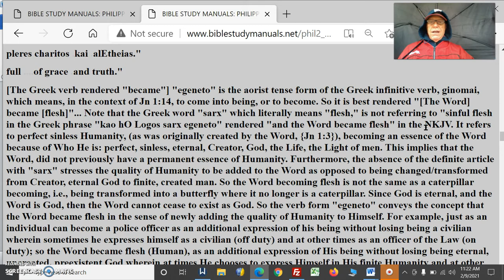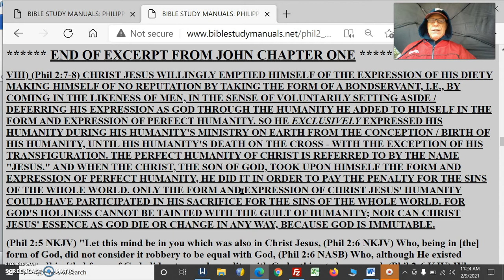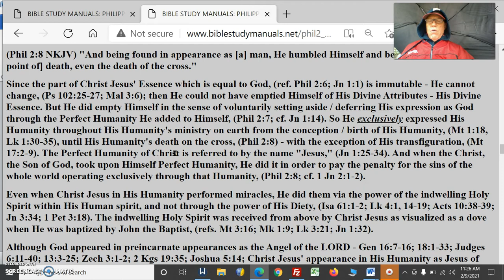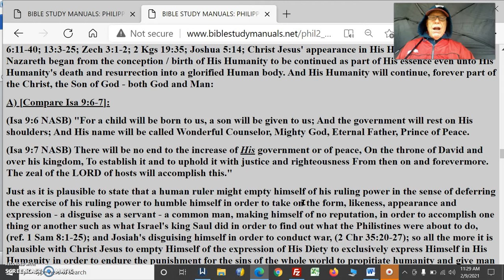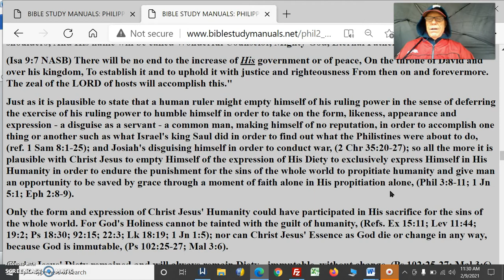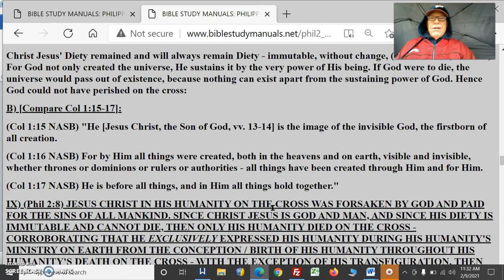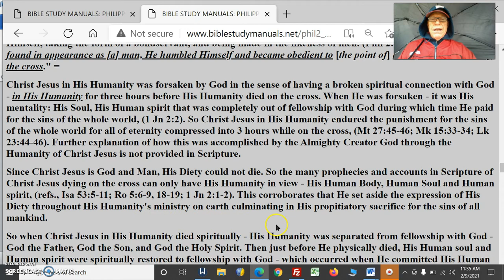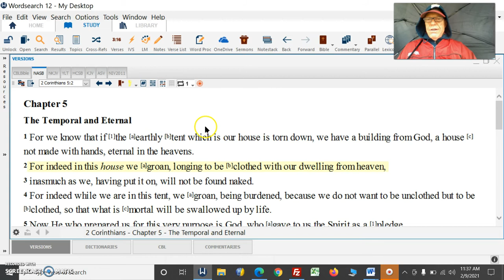Humble Yourself How Pt5ChristJesusWillinglyEmptiedExpressionGod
Humble Your Self How Pt5 Christ Jesus Willingly Emptied Himself Of His Expression As God

(Phil 2:7-8) CHRIST JESUS WILLINGLY EMPTIED HIMSELF OF THE EXPRESSION OF HIS DIETY MAKING HIMSELF OF NO REPUTATION BY TAKING THE FORM OF A BONDSERVANT, I.E., BY COMING IN THE LIKENESS OF MEN, IN THE SENSE OF VOLUNTARILY SETTING ASIDE / DEFERRING HIS EXPRESSION AS GOD THROUGH THE HUMANITY HE ADDED TO HIMSELF IN THE FORM AND EXPRESSION OF PERFECT HUMANITY. SO HE EXCLUSIVELY EXPRESSED HIS HUMANITY DURING HIS HUMANITY'S MINISTRY ON EARTH FROM THE CONCEPTION / BIRTH OF HIS HUMANITY, UNTIL HIS HUMANITY'S DEATH ON THE CROSS - WITH THE EXCEPTION OF HIS TRANSFIGURATION. THE PERFECT HUMANITY OF CHRIST IS REFERRED TO BY THE NAME "JESUS." AND WHEN THE CHRIST, THE SON OF GOD, TOOK UPON HIMSELF THE FORM AND EXPRESSION OF PERFECT HUMANITY, HE DID IT IN ORDER TO PAY THE PENALTY FOR THE SINS OF THE WHOLE WORLD. ONLY THE FORM AND EXPRESSION OF CHRIST JESUS' HUMANITY COULD HAVE PARTICIPATED IN HIS SACRIFICE FOR THE SINS OF THE WHOLE WORLD. FOR GOD'S HOLINESS CANNOT BE TAINTED WITH THE GUILT OF HUMANITY; NOR CAN CHRIST JESUS' ESSENCE AS GOD DIE OR CHANGE IN ANY WAY, BECAUSE GOD IS IMMUTABLE.